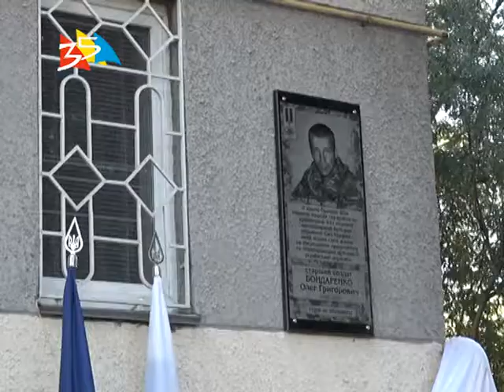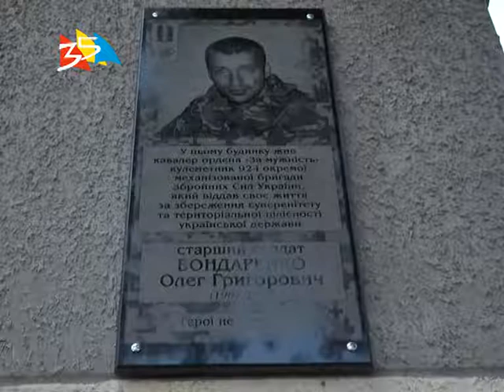Объектив 8 10 18 В Николаеве открыли мемориальную доску в честь Олега Бондаренка